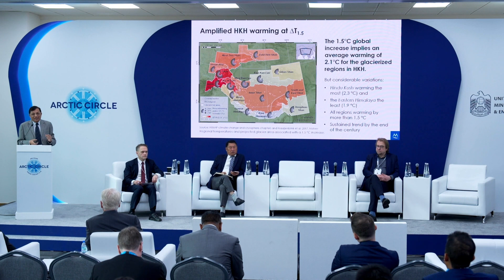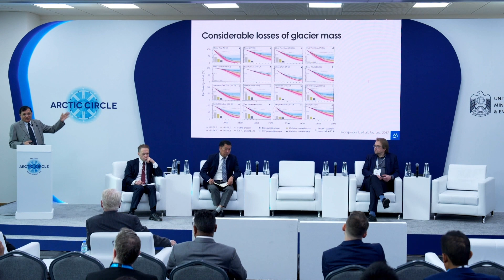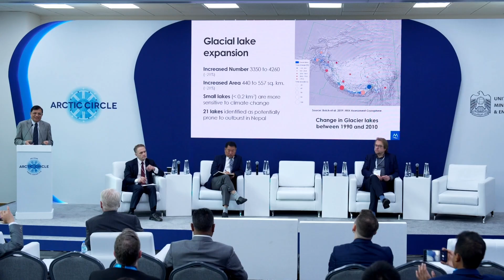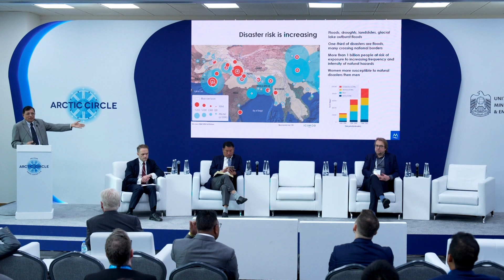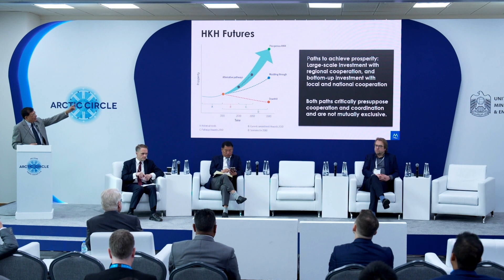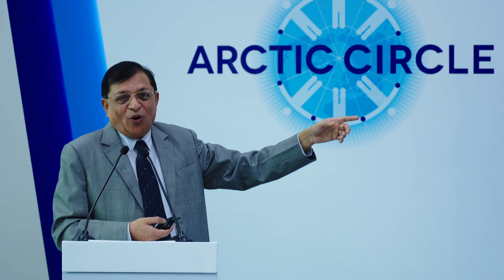Eklabya Sharma on the Study of Ice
Eklabya Sharma, Senior Fellow-Policy Advisor, ICIMOD; Senior Advisor and Distinguished Fellow, Ashoka Trust for Research in Ecology and the Environment (ATREE), India on the melting of the Hindu Kush - Himalaya region

arctic_circle_org